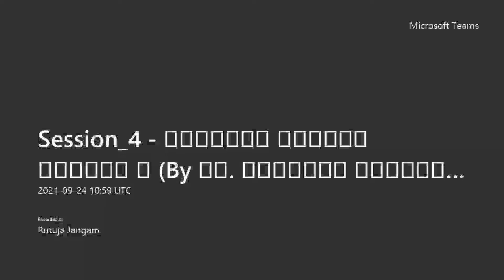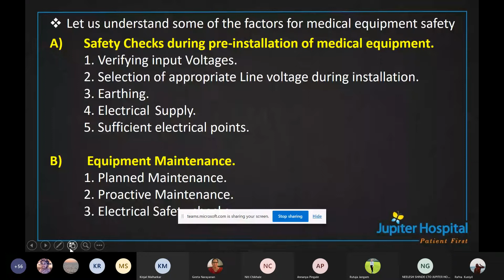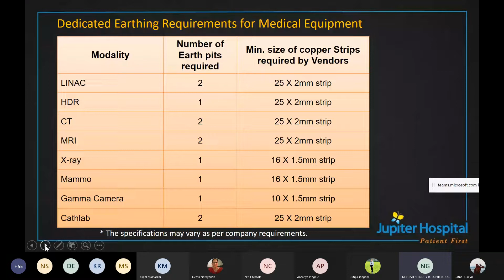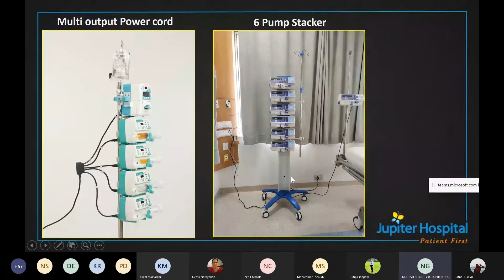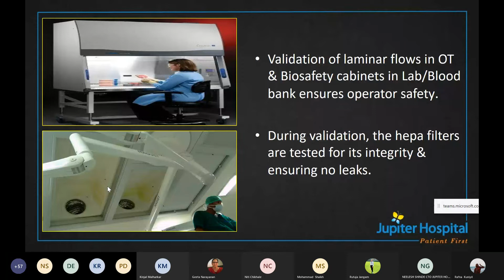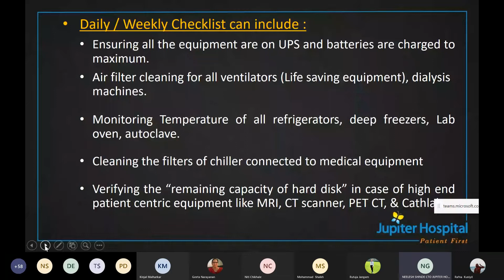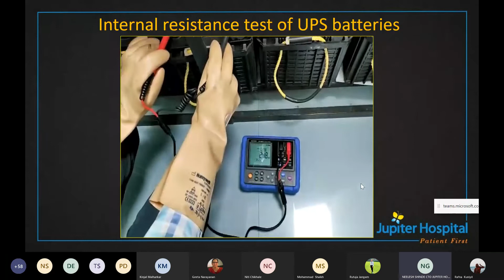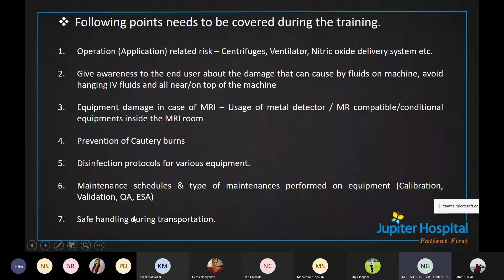Session 4 - 𝙈𝙚𝙙𝙞𝙘𝙖𝙡 𝘿𝙚𝙫𝙞𝙘𝙚 𝙎𝙖𝙛𝙚𝙩𝙮 🩺(By 𝐌𝐫. 𝐍𝐞𝐞𝐥𝐞𝐬𝐡 𝐒𝐡𝐢𝐧𝐝𝐞 - ᴄᴛᴏ ᴊᴜᴘɪᴛᴇʀ ʜᴏsᴘɪᴛᴀʟ)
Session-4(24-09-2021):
Department of Biomedical Engineering (VIT) in association with BMESI & BMSA presents the webinar on "Medical Device Safety".

About the speaker:
💎 Expertise in execution of various Greenfield or brownfield projects.
💎 Specialized in procurement of ASSET in healthcare industry.
💎 Fastest replacement of Cath lab in South East Asia.
💎 Fastest installation of New Robotic Ready Operation Theatre.
💎 Awarded by Thane Muncipal for contribution in 1024 bedded Thane Covid Hospital.
💎 24 years of experience till date and counting.
And many more notable accomplishments!